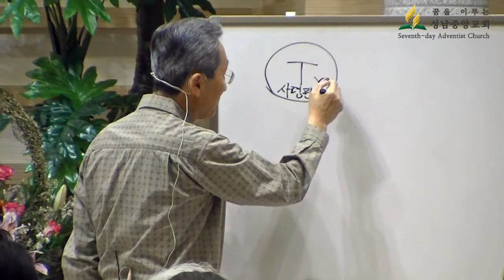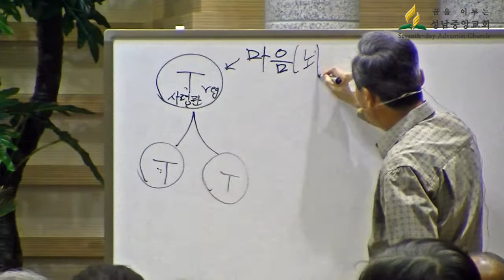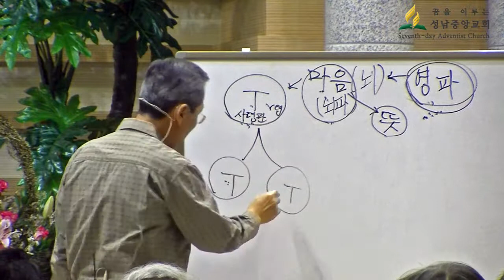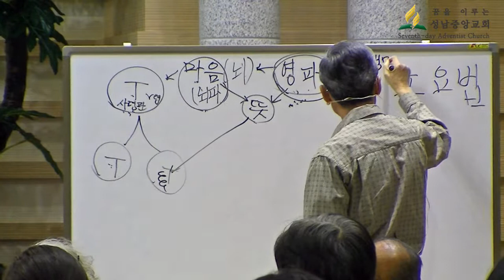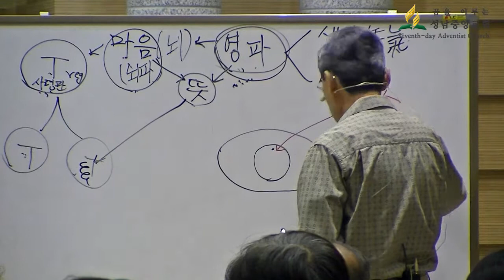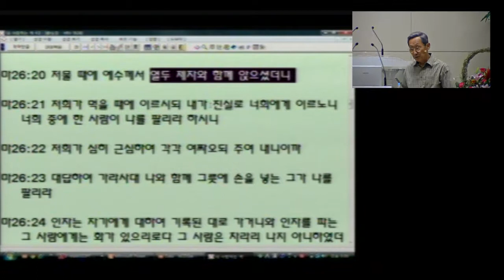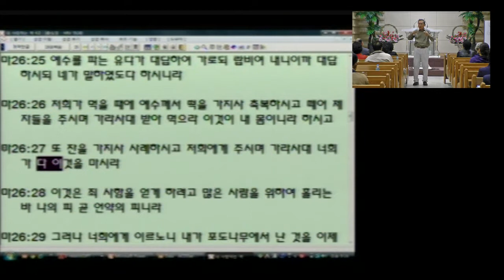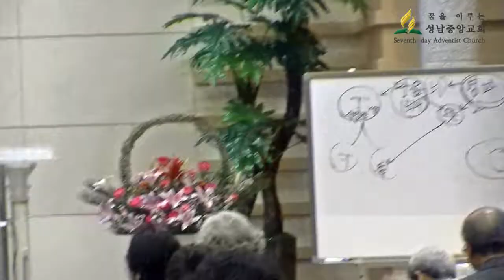성남중앙교회 이상구박사 건강세미나 2012.26(저녁)